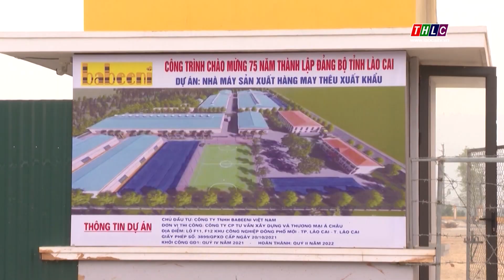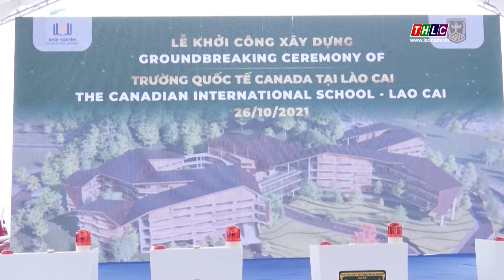Thu hút đầu tư từ góc độ cải cách hành chính | THLC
Những năm qua Lào Cai luôn là một trong những tỉnh có chỉ số năng lực canh tranh cấp tỉnh CPI đứng trong tốp đầu của cả nước. Lào Cai cũng trở thành điểm đến đầy triển vọng với môi trường đầu tư thông thoáng, cải cách thủ tục hành chính, thúc đẩy thu hút đầu tư hạ tầng, tạo thêm nhiều việc làm cho người lao động, nâng cao đời sống cho người dân.
Đài Phát thanh - Truyền hình Lào Cai